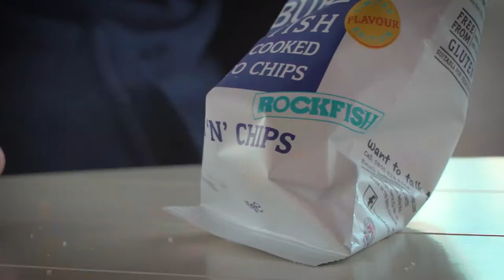Introducing Burts & Rockfish Fish 'N' Chips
Be transported to the British seaside with the indulgent flavours of fresh battered fish and crispy chip shop chips showered with a hint of lemon and vinegar.